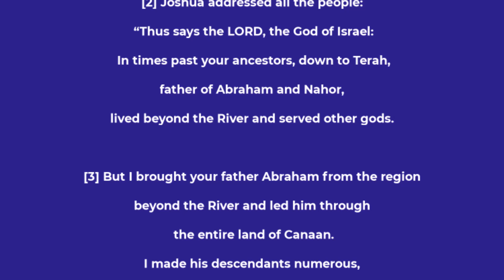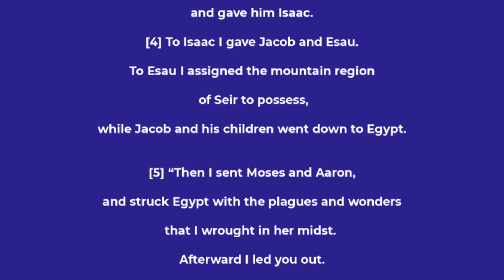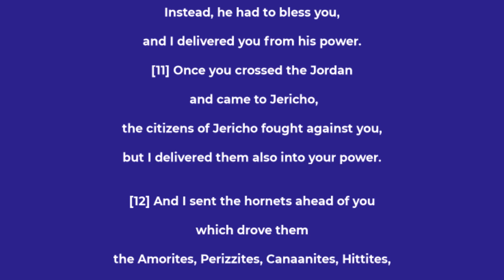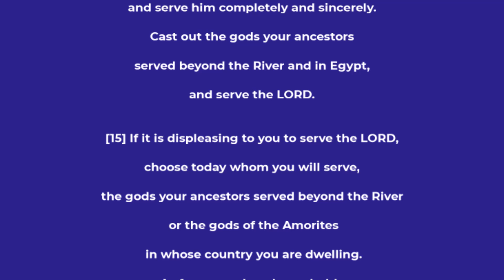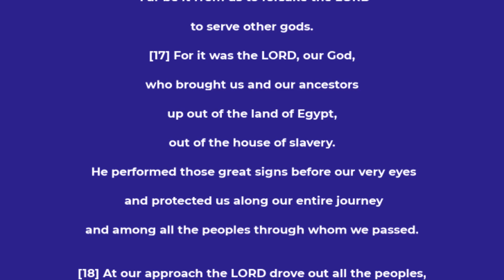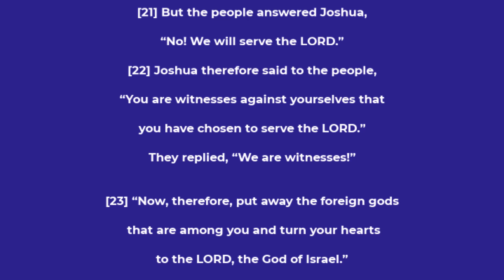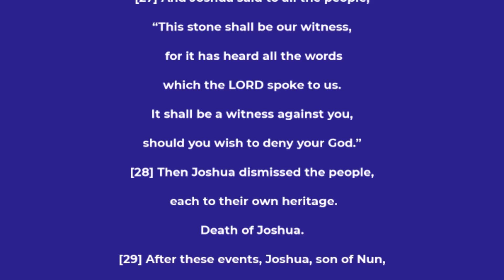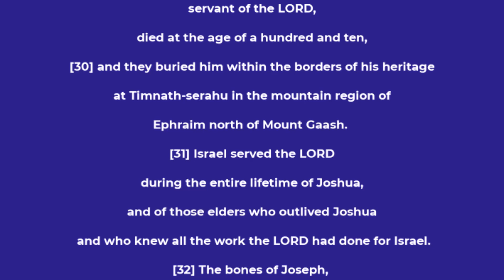Joshua chapter 24